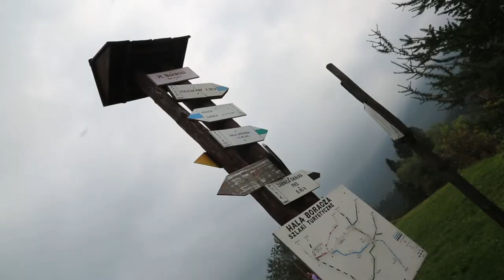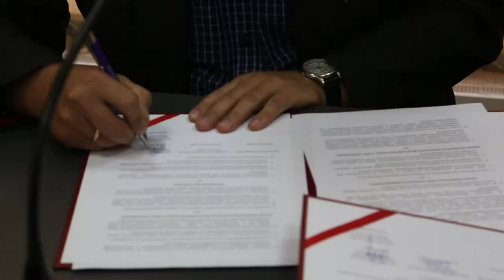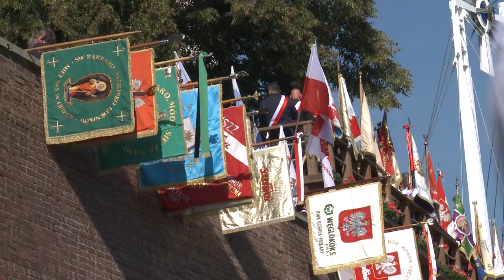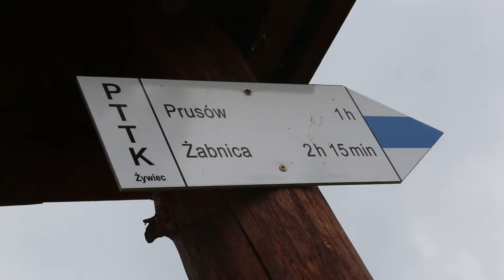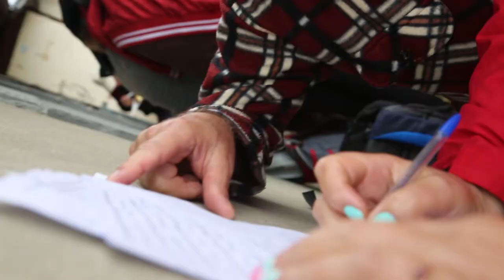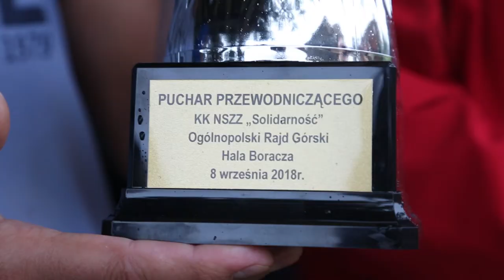Kronika Solidarności. Wrzesień.